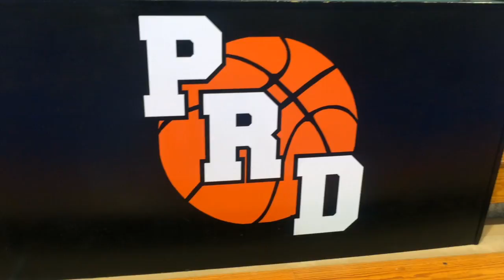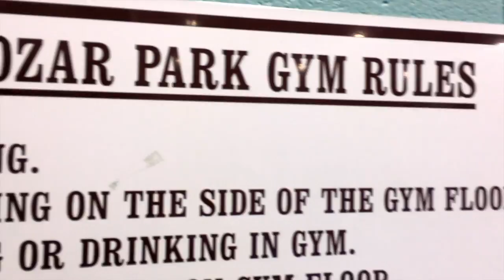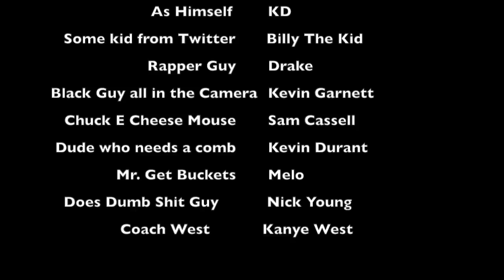ROZAR PARK: SHORT FILM (30 FOR 30)